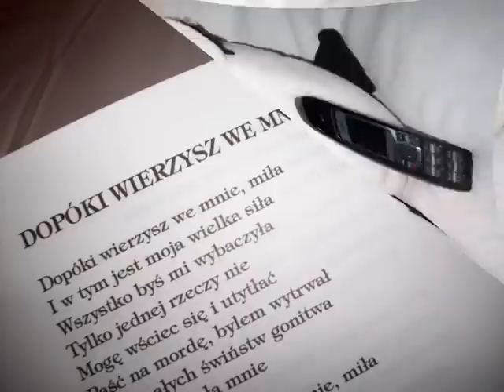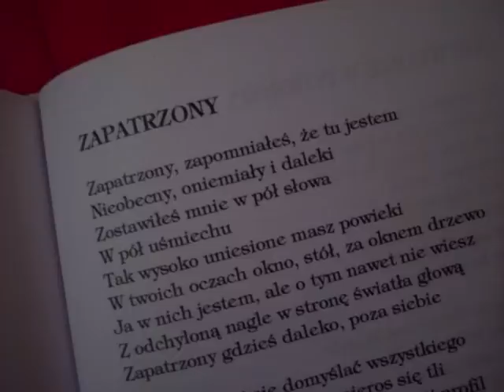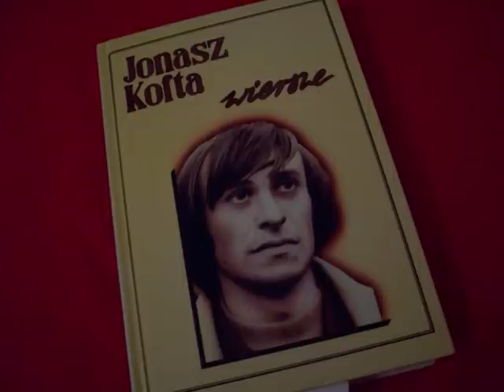Michał Bajor - Nocne esemesy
słowa:Kazimierz Trela
muzyka:Hadrian Filip Tabęcki

twoje smsy
lek na moje stresy
nocne smsy na tęsknotę lek